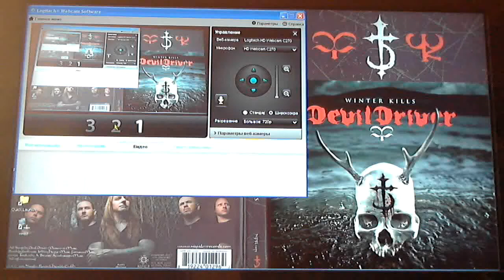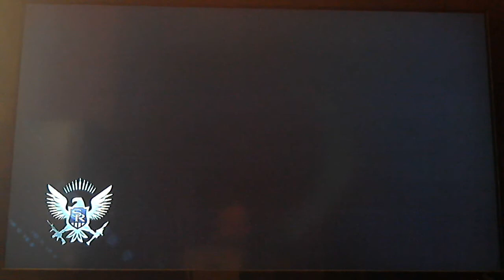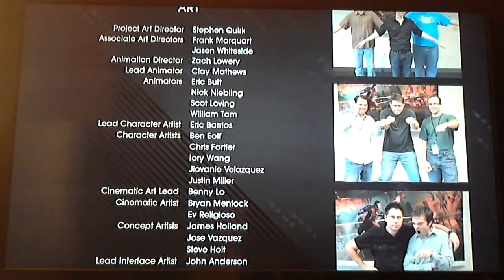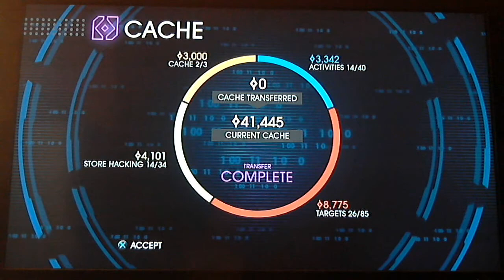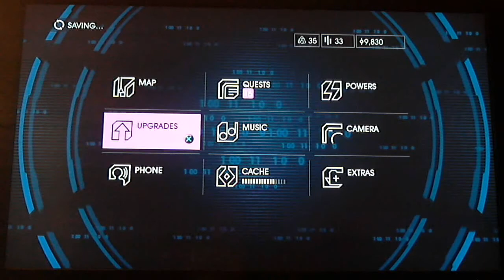Saints Row 4 Co-op PS3 часть26 финал игры, основных квестов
В этом видео мы закончили основные квесты и убили финального босса. Со следующего видео(с 27 части) мы будем выполнять сайд квесты и играть в дневном городе, а не в ночном.
Про качество видео: я не могу играть на ПК, потому что нужно делать апгрейд компу, поэтому я купил игру на PS3. У меня нет никаких устройств захвата с приставки, поэтому записываю на веб камеру Logitech c270, качество не очень хорошее для просмотра во весь экран, поэтому лучше смотрите в обычном размере плеера или в большом, но поставив качество на 720р.